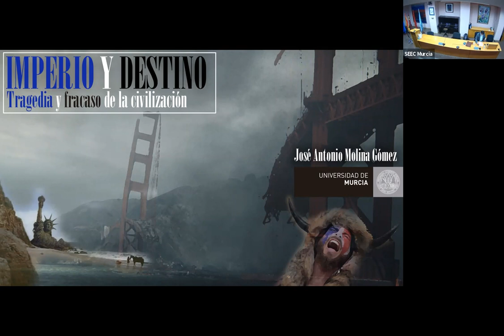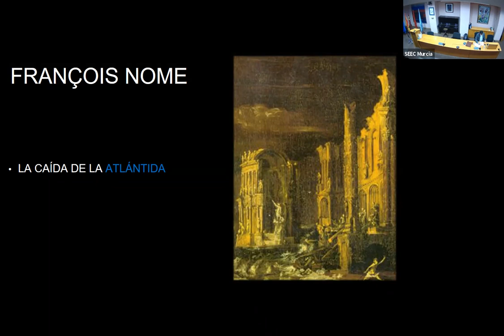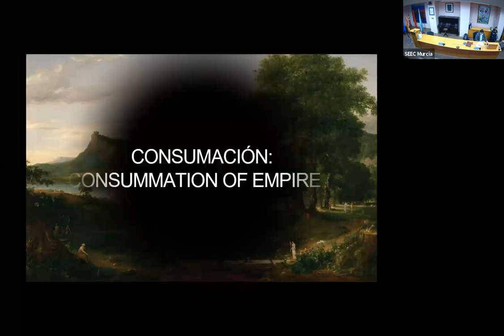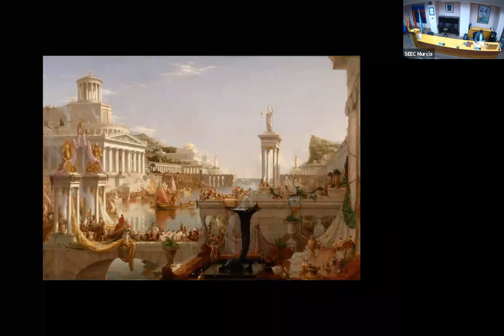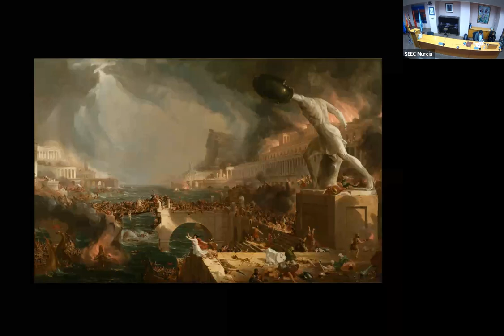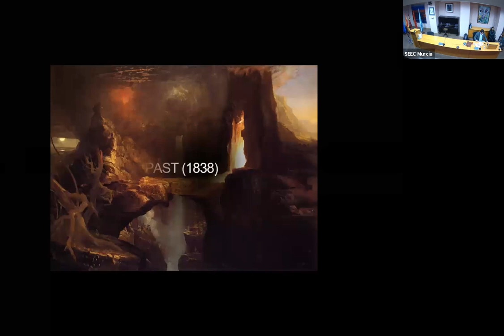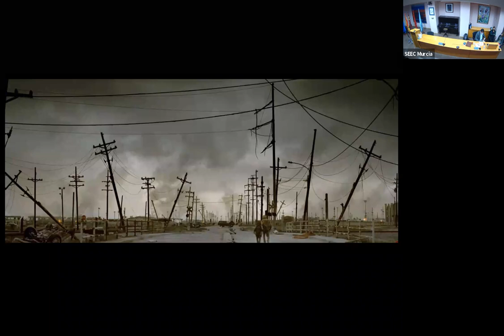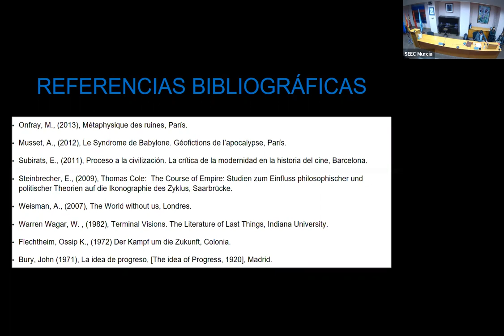José Antonio Molina Gómez, Imperio y destino, EMCCA 09/03/2021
Curso El Mundo Clásico en las Ciencias y las Artes: Conferencia de José Antonio Molina Gómez, Doctor en Historia y profesor de la Universidad de Murcia: Imperio y destino. SEEC Murcia, 09/03/2021.